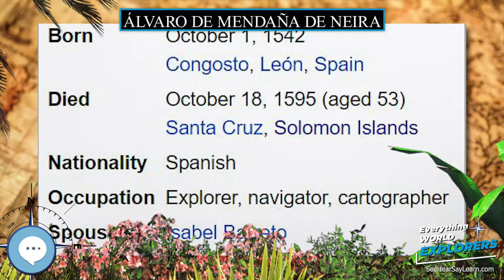Álvaro de Mendaña de Neira 🗺⛵️ WORLD EXPLORERS 🌎👩🏽‍🚀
Álvaro de Mendaña y Neira (or Neyra) (October 1, 1542 – October 18, 1595) was a Spanish navigator. Born in Congosto, in El Bierzo Region (León), he was the nephew of Lope García de Castro, viceroy of Peru. He is best known for the two voyages of discovery he led into the Pacific in 1567 and 1595 in search of Terra Australis.

Levitating Globe
Antique Globe on a Stand